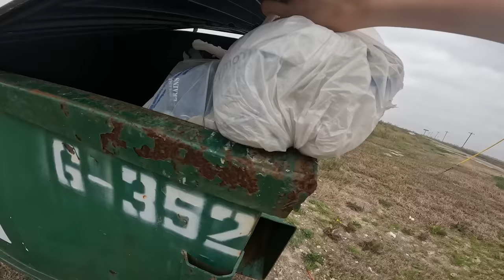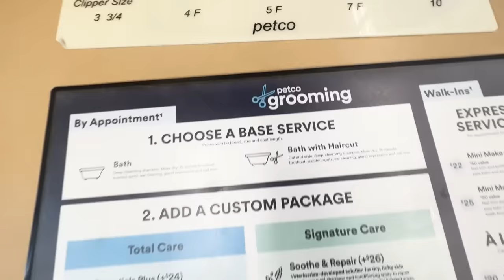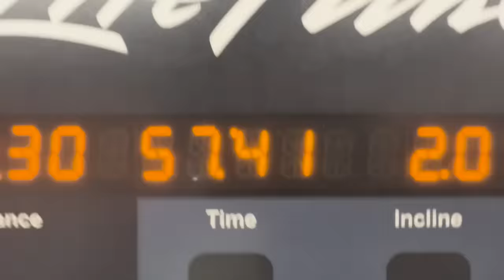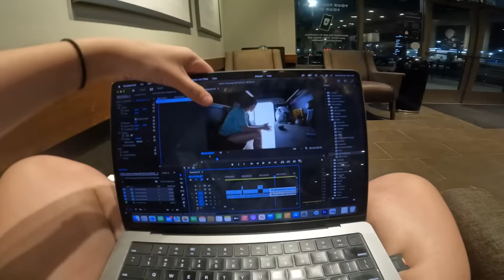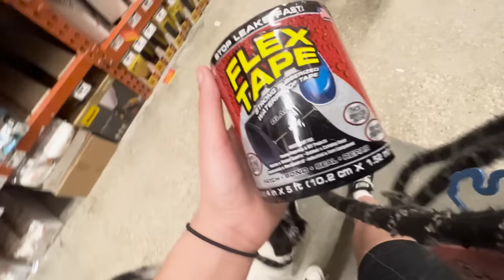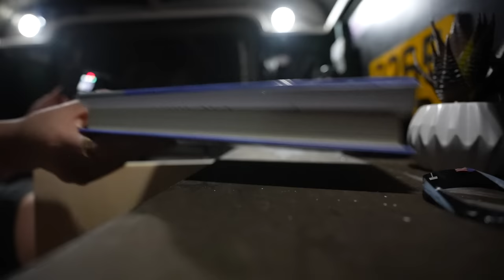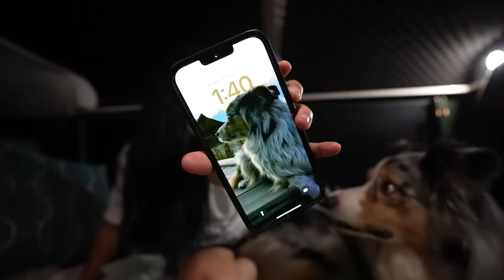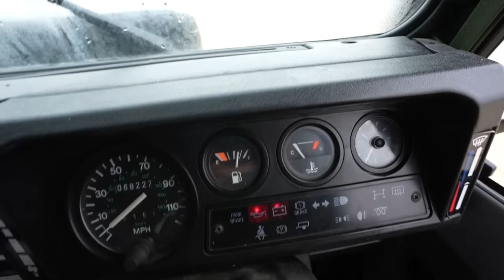I Live in a Military Truck - A Realistic Day in the Life